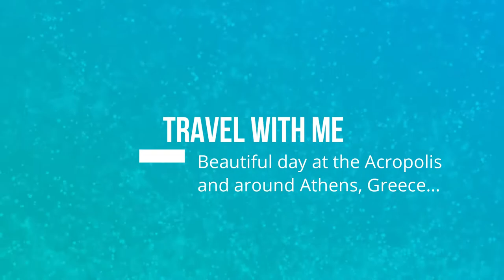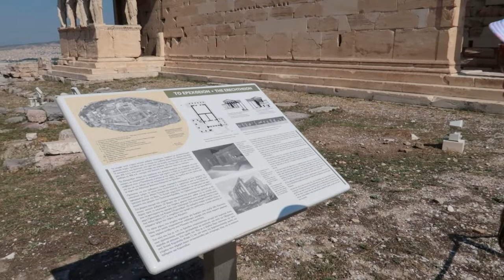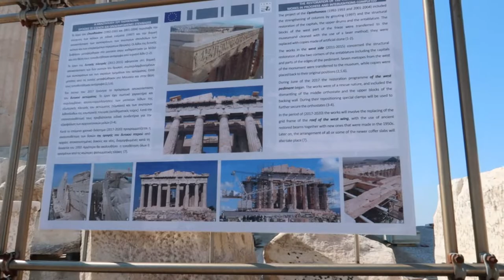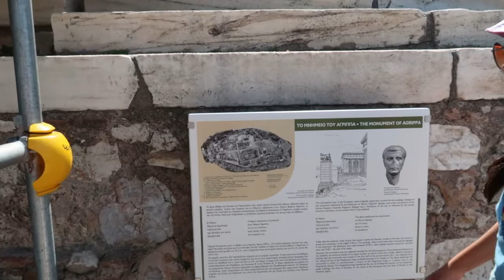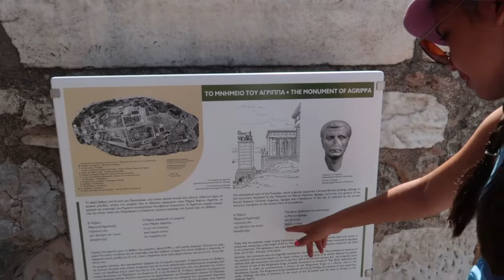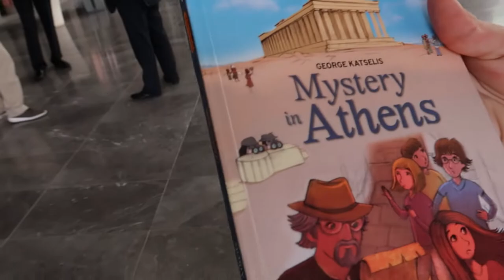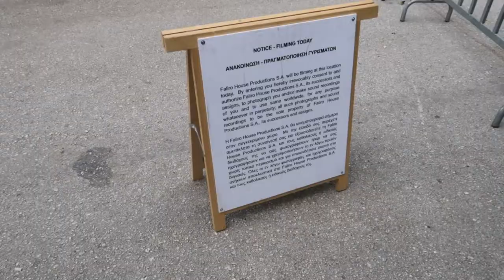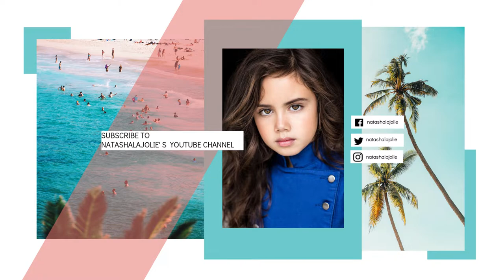Travel with me in Athens: The Acropolis, The Temple of Zeus, The Plaka...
Hello Tachicorns,
Today, I am sharing my journey in Athens, visiting the Acropolis, the Temple of Zeus, the Plaka, and more...